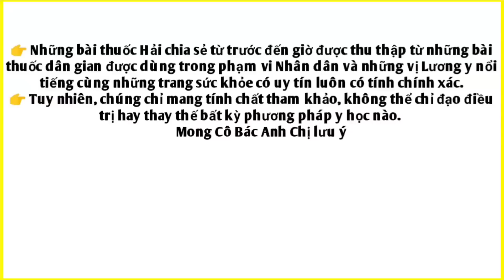Bài thuốc trị yếu phổi, viêm phổi, ho đàm, viêm họng rất hay. PHAN HẢI Channel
Bài thuốc trị yếu phổi, viêm phổi, ho đàm, viêm họng rất hay.
 Trên đây là cách trị yếu phổi, viêm phổi, ho đàm tại nhà hiệu quả Cô Bác Anh Chị ạ.